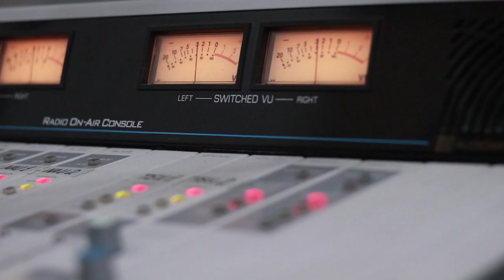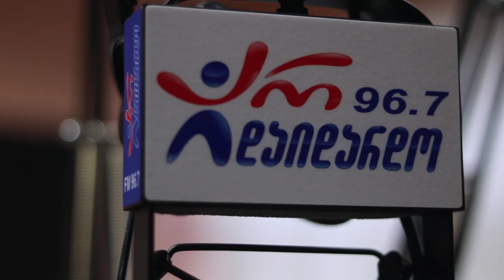კვარტეტი "ჭიათურა" - ძველი ჰანგი. Live არ დაიდარდო / Kvarteti "Chiatura" - Dzveli Hangi. Live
2019 წ.  6 დეკემბერი
გადაცემა "რადიო დუეტი". სტუმრად მარინე ცუხიშვილი და კვარტეტი "ჭიათურა". ცოცხალი შესრულება
კომპოზიტორი: ნოდარ გიგაური
ტექსტი: დოდო გვიშიანი